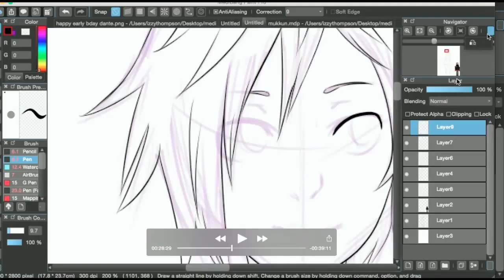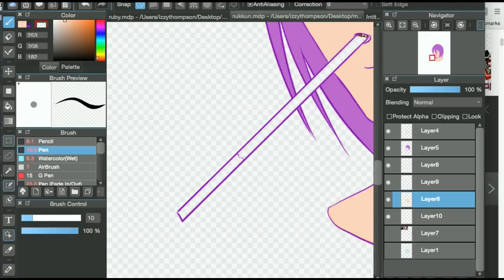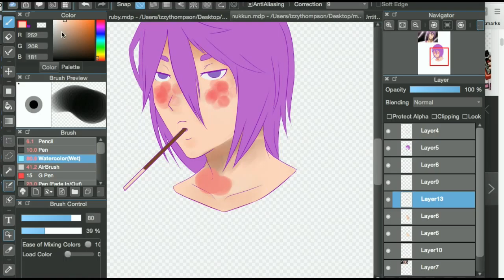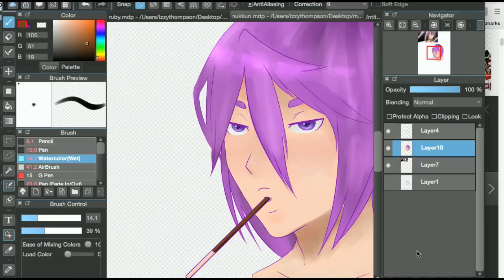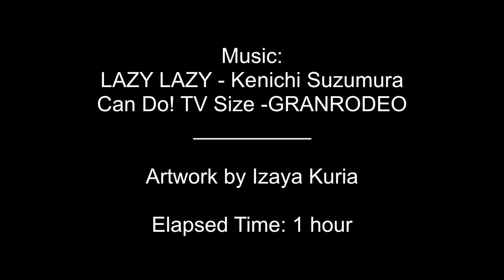Speedpaint: 【Lazy Center - KnB】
Big ol' teddy bear is best center.